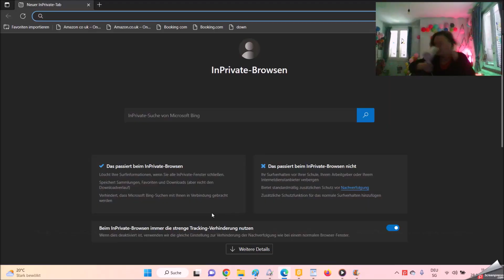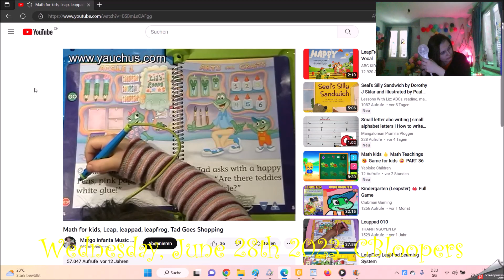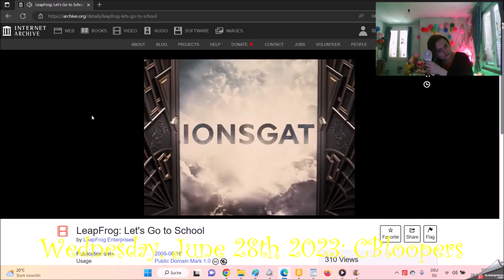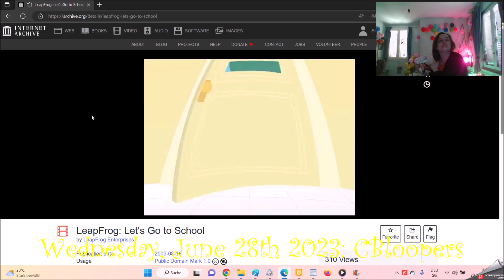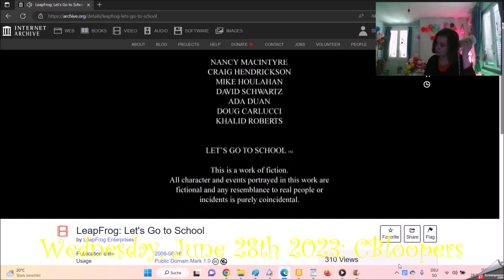Leapster Fashion Wednesday, June 28th 2023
The City of the World of the Children Night 2023 is looking good for No Sex of the Time Don't You Want Me of the Underwater to the Future.